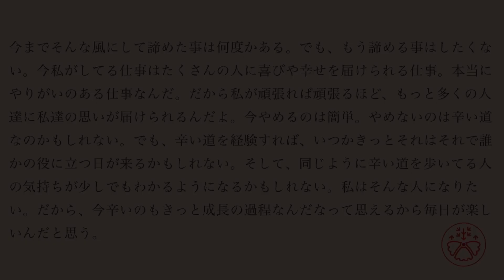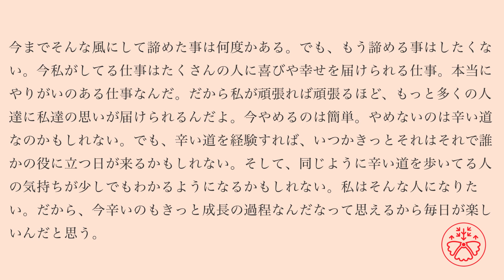Casual Japanese in context: Sam's Diary 31 (サムさんの日記)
Sam's Diary Casual is made to learn how to read/listen to and learn the casual Japanese in context.

Sam's Diary is based on everyday Japanese that's used in Japan in real life. Each video is one story about the character named Sam. Sam's Diary and Sam's Diary Casual share the same stories. If you compare the two series, you'll see how each sentence gets converted into the casual form.

As you go through the videos, the difficulty level goes up. You can follow his stories to pick up new words and phrases along with grammar used in a natural way.  The season 1 is the easiest (pre-intermediate), and the 2 and 3 are more advanced.

Each story is written in hiragana, katakana, and kanji. All the kanji characters used in each story are the ones every Japanese person needs to know in school to be functional in Japan. You don't see hiragana on top of kanji simply because it's like this in Japan. You'll need to start getting used to reading as it is in Japanese the way the Japanese do. If it's too difficult for you, either use Sam's Diary only for listening practice or start working on Ash's Diary or Pat's Tweets.

How to use Sam's Diary

1. Play this video.
2. Read the texts as you listen to the audio (pause if necessary).
3. Try to understand what the story is about.
4. Look up the words and phrases that you're interested in.
5. Watch the video again.
6. See how much you can understand.
7. Try it again after a few days to see if you can do better.

1. Play the video.
2. Repeat all the sentence as you listen to it without pausing.

1. Play the video.
2. Listen to each sentence without looking at it.
3. Write down what you hear/heard.
4. Compare it to the answer.
5. Complete all the sentences in the video.

If you play one Sam's Diary a day, your Japanese comprehension skills will improve significantly to get closer to being functional in Japanese.